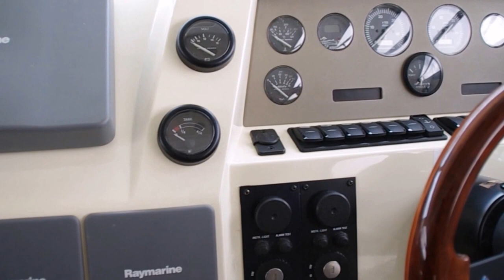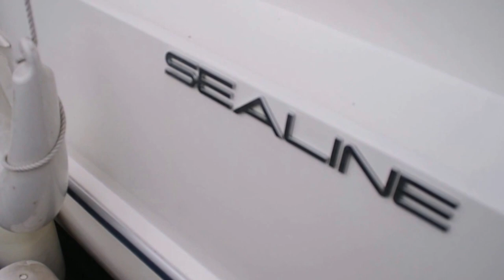Sealine F34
This Sealine F34 is for sale at NYB Conwy - £89,995, Sealine have used innovative technology to created a boat that offers exceptional living space with the added benefit of a fly bridge for the sunny days. An extending rear sundeck allows plenty of room for entertaining guests or just relaxing and enjoying yourself with family. The owner has maintained 'Sea Salt' in fantastic condition. Viewing highly recommended.